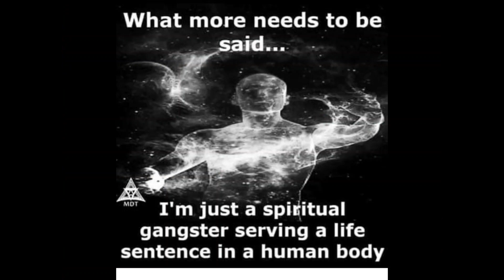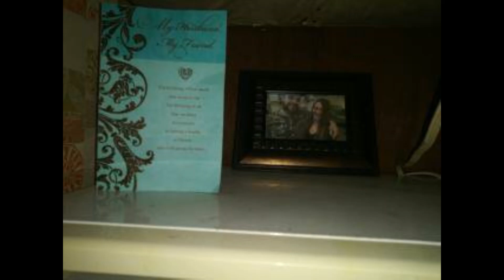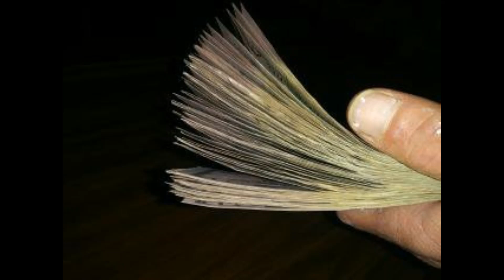The G.O.A.T who wants it? I AM THE TRUTH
The newest unsigned underground artist that is here to shake the game up.. Not only can I write but I run the underground off the top.. Where the fuck are my bros at?